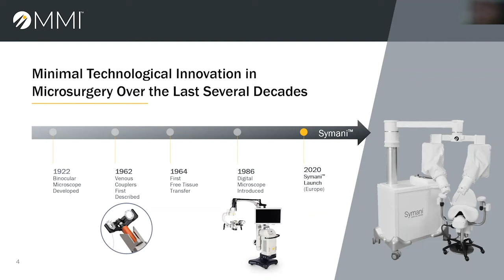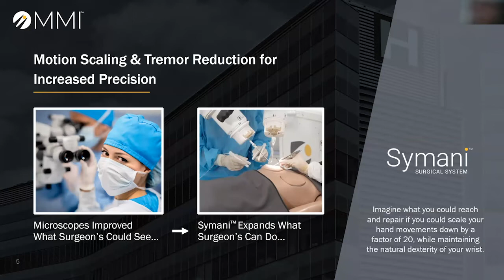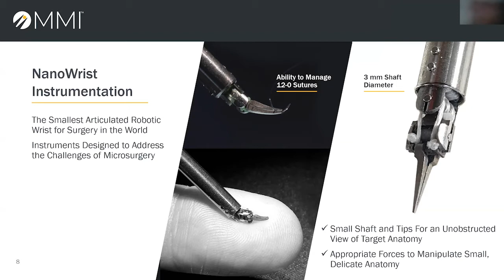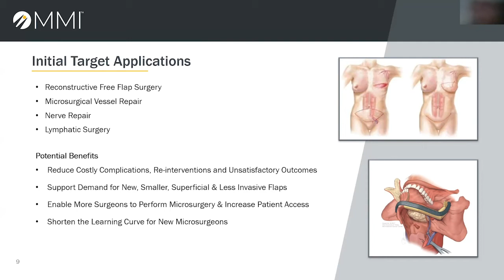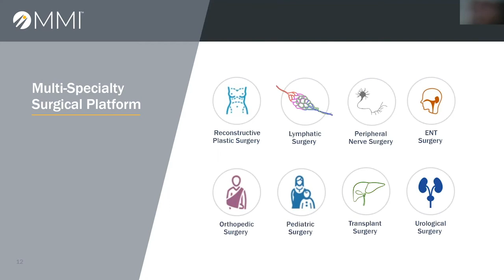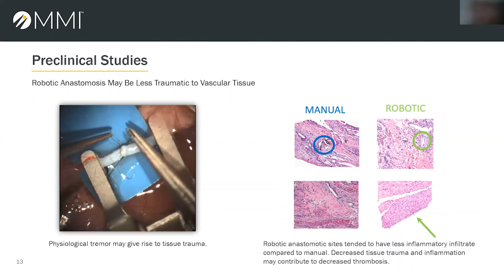Plenary 2: Medical Micro Instruments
Ryan Rhodes

* This presentation was originally broadcast at the 2020 World Robotic Symposium hosted by the Society of Robotic Surgery